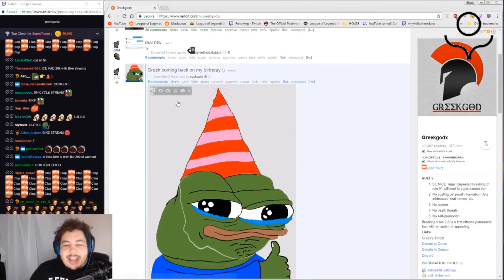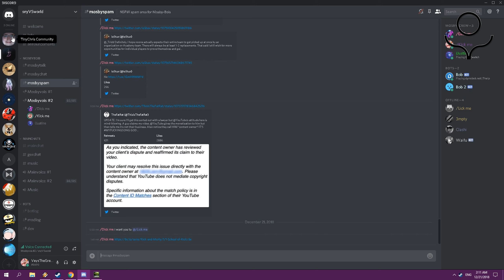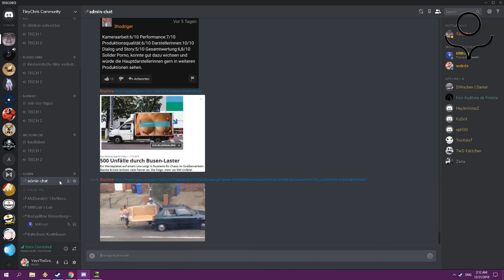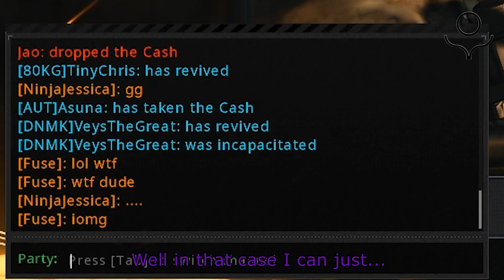Highlights 52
Old clips, trying out producing this video ( and the next two videos ) in a sort of "cheaper" way with ( imo unnecessary ) music.

Note to self : still change tags?

1440p for max quality, independent of your resolution :)

Never fear getting a high ping or slow downloads anymore, download MORE BANDWIDTH RIGHT NOW HERE :

Your CPU too slow? That's now part of the past, because you can now download more Gigahertz for FREE :